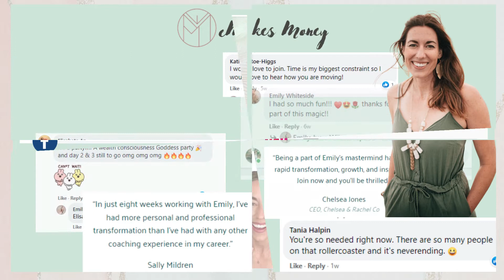From 'Just Enough' to Surplus with Emily Wilcox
Join Emily as she tackles a frequently asked question about money. This could be a starting point of your journey from ‘just enough’ to surplus.

Send a DM to inquire about open coaching & masterminds or go